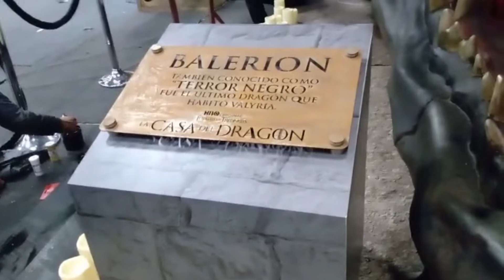Finalizó SOFA: ‘’The Exhibition’’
La décimo primera versión de SOFA: ‘’The Exhibition’’ en CORFERIA desde Bogotá.
Más info en www posdatadigital.press